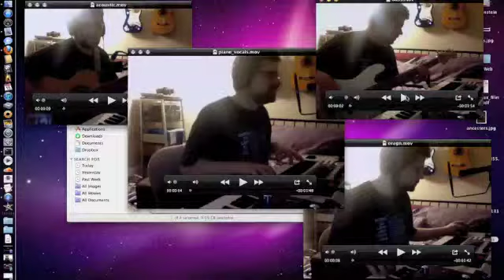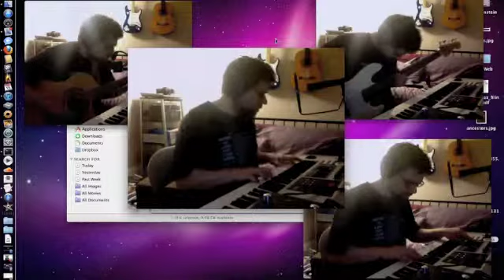apathy - video sync test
this is the first verse to a song I'm writing called "the seven lies" (either that or "apathy" -- I haven't decided on title yet), I decided to see if I could do the "pomplamoose thing" with showing myself doing all the overdubs, but I'm too much of a bonehead to figure out how to do proper split screen ... so aah yeah, multiple quicktime vids shot from the built-in camera on my laptop ... synced via trigger fingering mouse skillz :-) Neat trick ... when I finish the song I might do the whole thing out like that